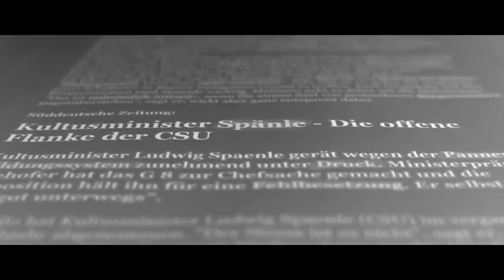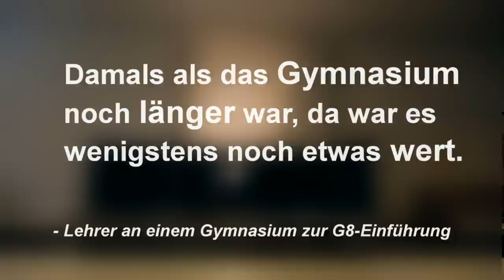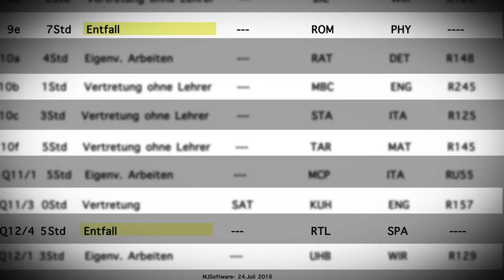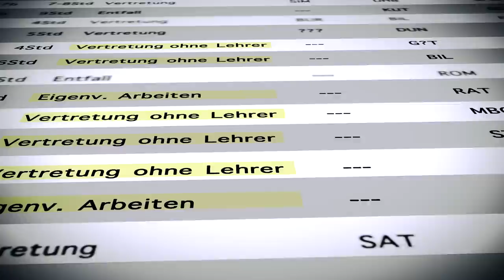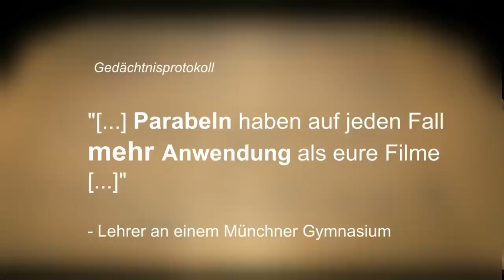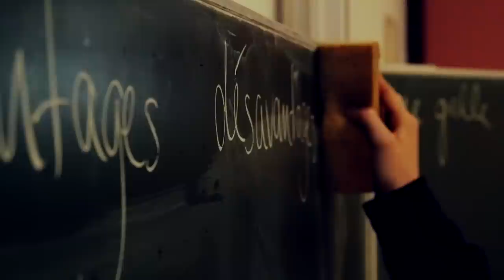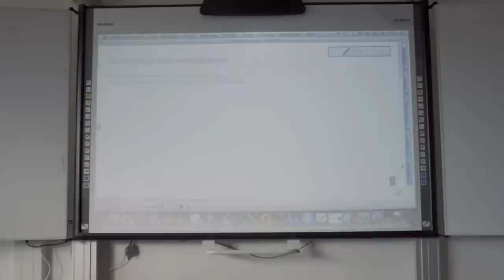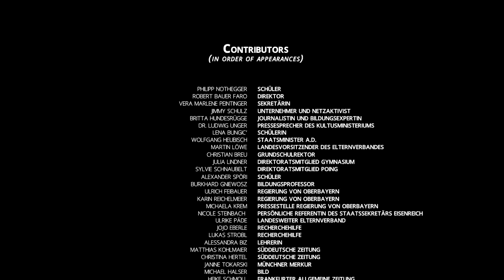DAS (BILDUNGS)SYSTEM || FILM 2016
"Das (Bildungs)system" - stark wurde es kritisiert von den jungen Filmemachern aus Taufkirchen.
Ein Film von Schülern, die über ihre eigenen Alltagsprobleme berichten, die teilweise sogar noch unbekannt sind.
In der Produktion begegneten Ihnen unaufrichtige Politiker, die die Misstände im Schulsystem nur verdeutlichen.
Ein Machtwerk von Träumern, die sich für bessere Bildung einsetzen und ihren Traum schon längst leben.

Think Big ist ein Jugendprogramm der Telefónica Stiftung und der Deutschen Kinder- und Jugendstiftung (DKJS) gemeinsam mit o2.

"DAS (BILDUNGS)SYSTEM" (Film)

directed by Luca Zug and Alexander Spöri
cinematography by Luca Zug
produced by Alexander Spöri
edited by Alexander Spöri and Luca Zug
VFX by Luca Zug
set design by Colin Maidment and Julian Heiß
director of photography: Lukas Faltenbacher
production assistance by Colin Maidment and Julian Heiß
behind the scenes photography by JB Lichtkunst and Julian Heiß
marketing by Sam Batat
inspired by a text by Lukas Wagner
assistant director: Luisa Berger
intro music composed by Arno Brugger
movie music written and composed by Hartwigmedia through CC-License

supported by Avid Technology Inc.